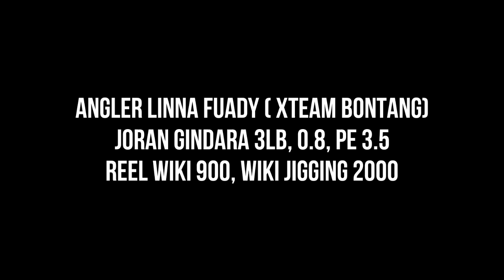NGGAK PERDULI CEWEK PAKAI GINDARA TETEP HAJAR